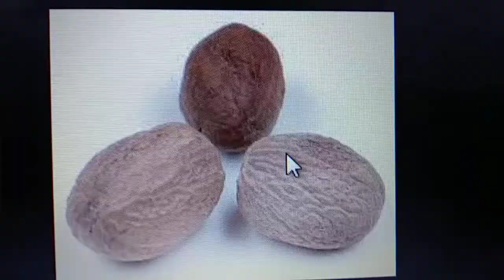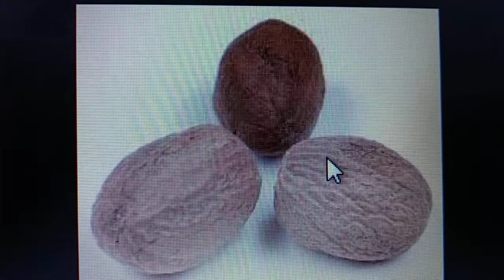Pimple or uske dark spot ka 1week challenge